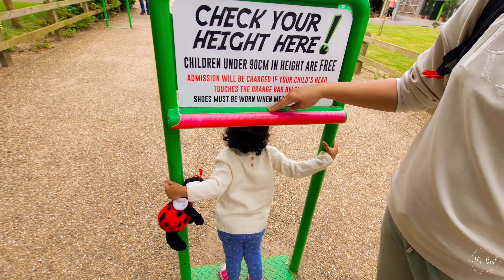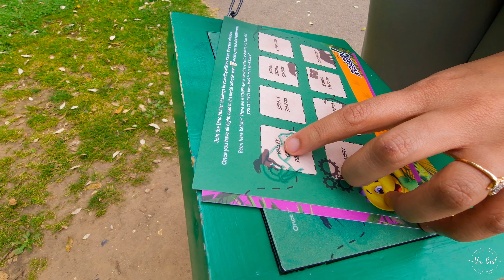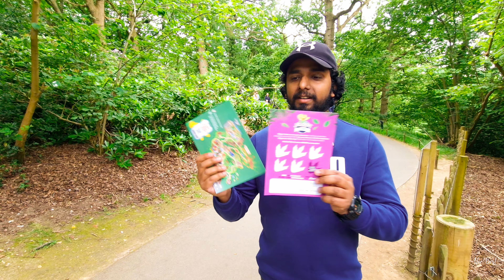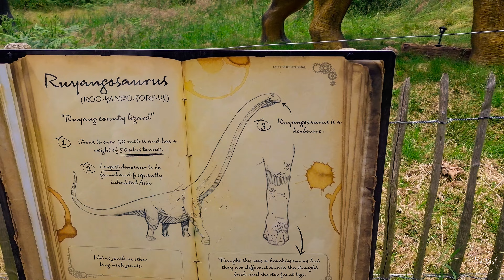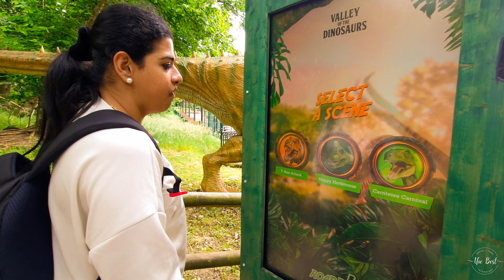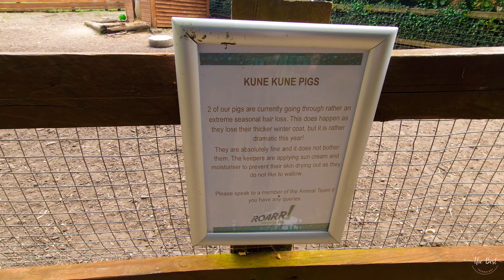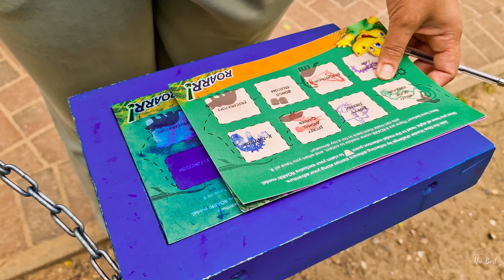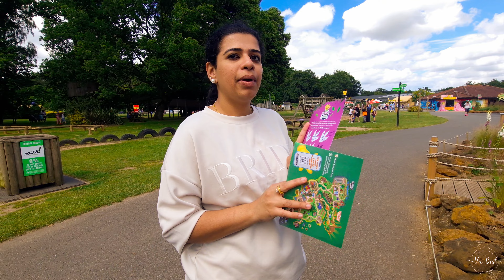UK യിലെ ഏറ്റവും വലിയ ദിനോസർ പാർക്ക് | Roarr Norfolk Norwich | Malayalam Vlog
Roarr is the UK’s largest dinosaur-themed adventure park in Lenwade near Norwich! In this malayalam travel vlog, you will enjoy a wonderful day with Dinosaurs. You will find dinosaurs like stegosaurus T-Rex etc.

Dinosaurs are indeed the main theme and a few of them are even animated with atmospheric sounds to add to the fun. Why not pose for selfies and discover prehistoric creatures within The Valley of the Dinosaurs or even capture a photograph on the magic mirror beside them?

Get competitive at Dippy’s Raceway and brush the sand away to reveal ammonites and dinosaur fossils at ‘X-Tinction’ and meet Dippy and Friends in Dippy’s Theatre. Traverse the course at Predator High Ropes, cool off in Dippy’s Splash Zone and conquer our rides and  Raptor Contraptor and Swing-O-Saurus!

Outdoor excitement or indoor soft play and this is an immersive fun-packed day out for the whole family. Plus with over 25 dinosaur attractions every ride and attraction is included in your ticket price you’ll be exploring all day long!